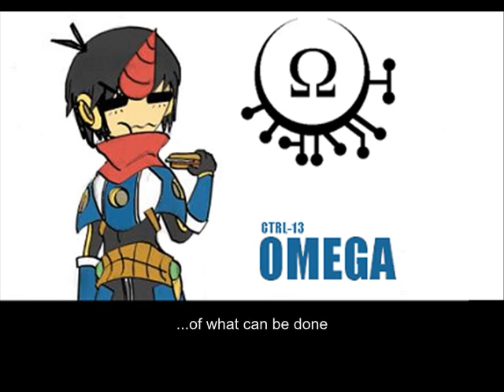SELECT- Omega Ver.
Originally sung by Minori Chihara (Yuki Nagato)
Character song for Omega